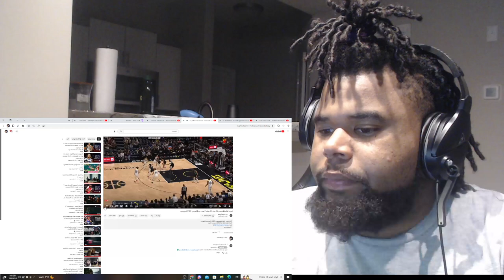Savage Reacts To Lauri Markkanen 40 pts 12 rebs 3 asts vs Blazers 22/23 season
They Need To Go Ahead And Walk The Trophy Out To Him Now , First Time All Star And Put His Name On The Map.